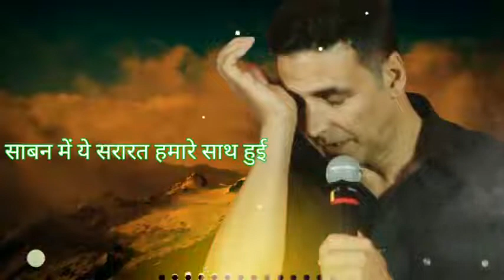shayari Fun poetry ❤️